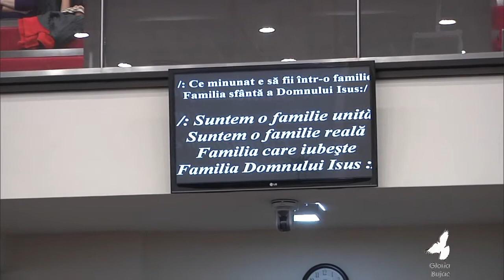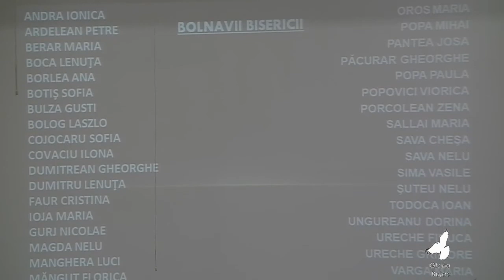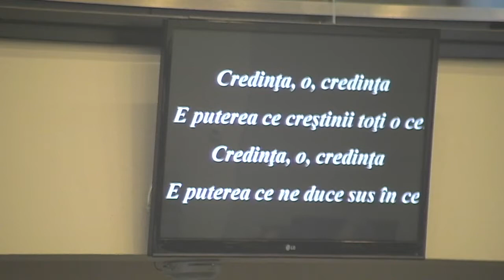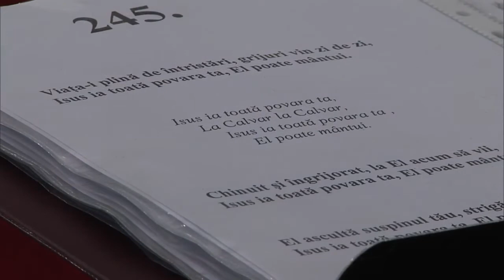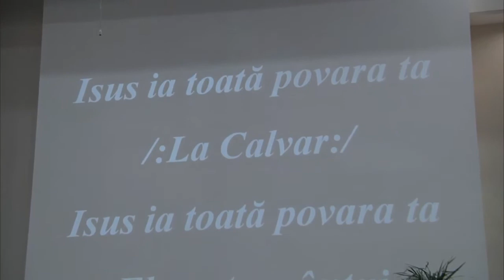DDim 6 Dec